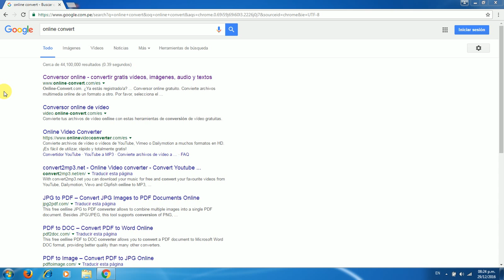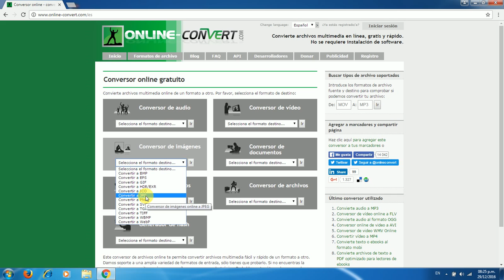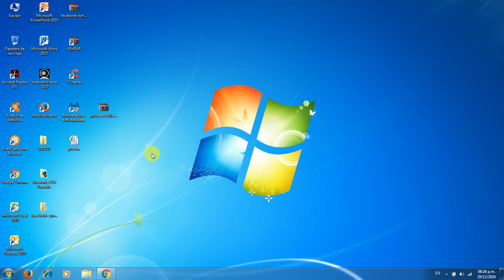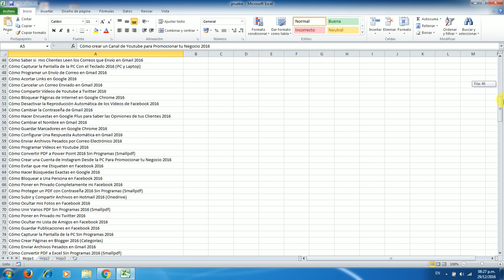Cómo Convertir Excel a JPG Sin Programas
Tutorial que detalla como convertir Excel a JPG sin programas paso a paso.